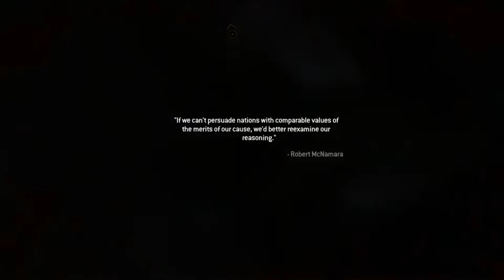Call of Duty Modern Warfare 2 Game Play - AZ KALSIN BAŞİMİZA YIKILCAKTI ŞATO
Call of Duty® serisinin yaratıcıları Infinity Ward'daki ödüllü ekibin yeni aksiyon-gerilim filmi şimdiye kadarki en yoğun ve sinematik aksiyon deneyimini sunuyor.
Call of Duty 4: Modern Warfare, ileri ve güçlü modern ateş gücü cephanesi ile oyuncuları silahlandırıyor
ve dünyayı tehdit eden haydut bir düşman grubunu ele geçirmek için onları dünyanın en hain sıcak noktalarına taşıyor.
Hem ABD Denizcilik hem de İngiliz S.A.S. Askerler kıvrımlar ve dönüşlerle dolu bir hikayeyle savaşırken, oyuncular hız,
doğruluk ve iletişimin zafer için gerekli olduğu bir savaş alanında sofistike teknoloji, üstün ateş gücü ve koordineli kara ve hava saldırıları kullanırlar.
Destansı başlık ayrıca çevrimiçi hayranlara yepyeni bir kalıcılık,
bağımlılık yapıcı ve özelleştirilebilir oyun topluluğu sunan çok oyunculu bir aksiyon derinliği sunuyor.